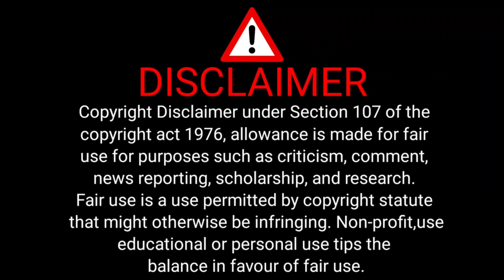HOW TO MAKE AIR BALLOON CAR || गुब्बारे से बनाए कार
To hello dosto aap logo ke liye ek new video aa gya h bahut hi mazedar video hai pura video dekhe

air balloon car
Balloon car
Car balloon
How to make air balloon car
How to make balloon car
How to make call balloon
How to make car
Home Made balloon car
Home Made balloon air Car
Home Made car
Home Made simple balloon car
Home Made air Car balloon
Ghar me banaye gubara gadi
घर में तैयार करे गुबारे से चलने वाली गाड़ी
घर में बनाए गाड़ी
बहुत ही कम खर्चे में बनाए कार
काम समान में बने कार
balloon car,
balloon car project,
balloon car kaise banate hain,
balloon car decoration, balloon car model,
balloon car video
How to make a Simple Balloon Powered Car,
DIY Air Powered Car,
Air Powered Car,
Science Project,
how to make a car,
balloon car,
air car,
homemade car,
cardboard car,
school project,
school science project,
creative idea,
simple car,
How to Make an Atmospheric Pressure Powered Car,
Air Pressure Powered car